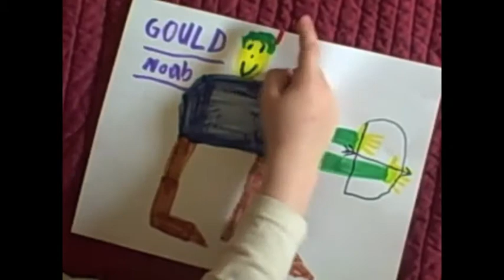Ian's Art Show - Noah's Art 004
Ian's Art Show, a review of Noah's art - "The Fat Archer"